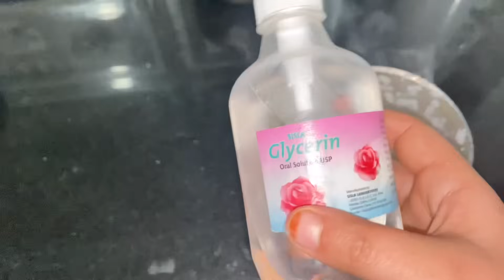Viral Korean Rice Face Mask Result😳 || Kashmiri Harisa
Hey guys.
video then please like it and share it with your
channel!